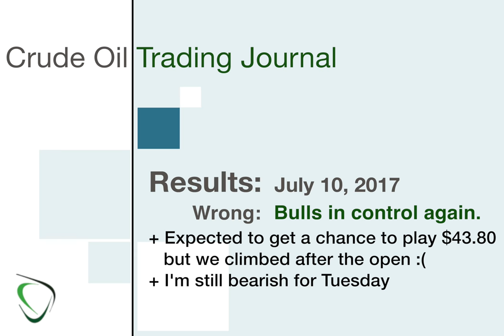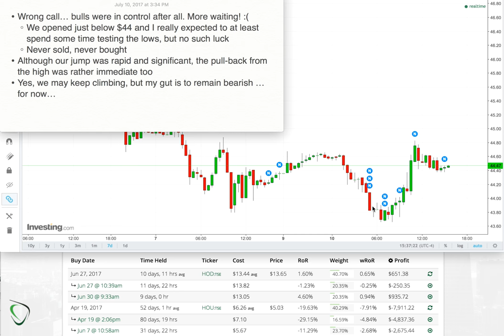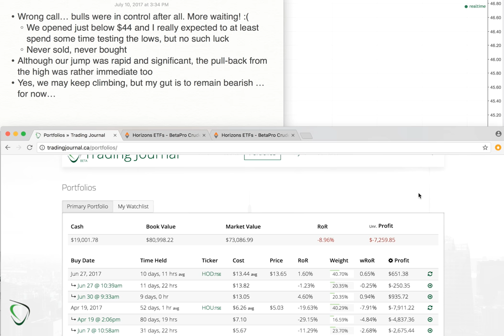33 - Results for July 10, 2017 - Wrong! Bulls in control yet again. I remain bearish and im-patient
Wrong call today as the bulls carried us upward right after the North American open. I really thought that I would get a chance to trade on $43.80 ...at least, if not lower... but no such luck.

We climbed significantly and rapidly, but we also retraced from those highs in a rather significant and abrupt way, so I remain bearish for Tuesday... for better or worse. How did you folks make out today?